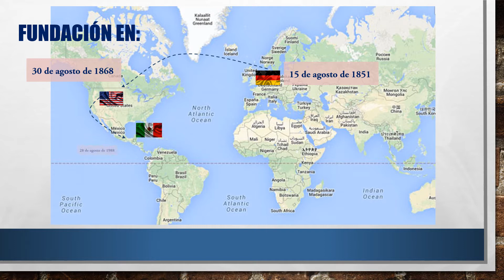Siervas Pobres de Jesucristo en Mexico 29 aniversario de fundación